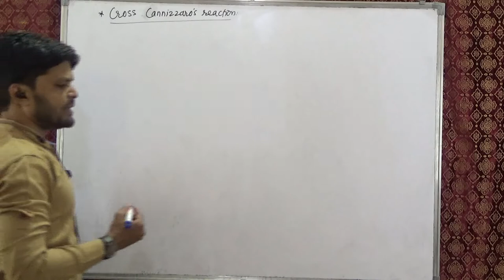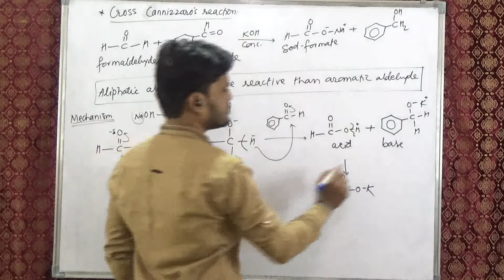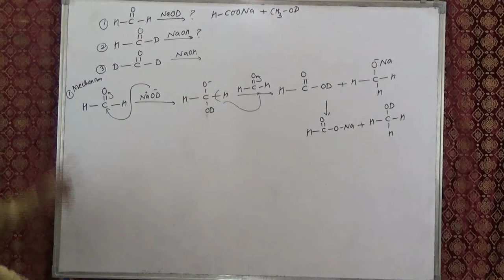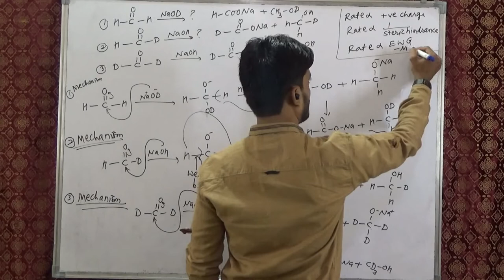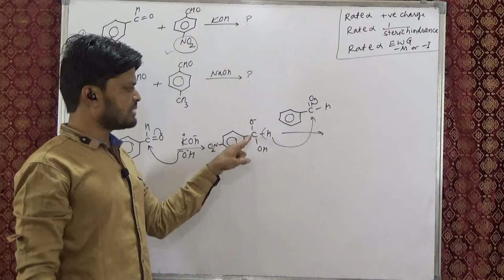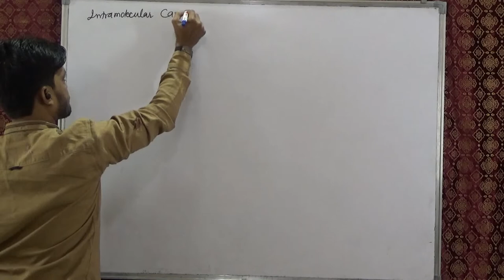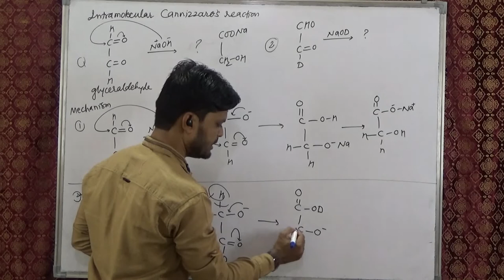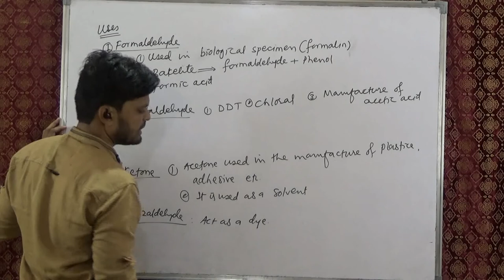Cross Cannizzaro's Reaction